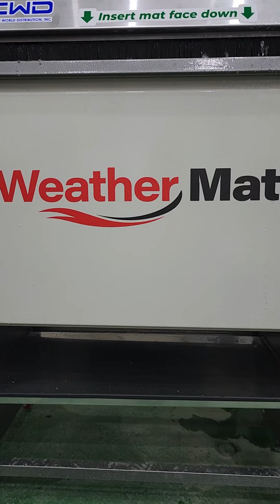weather mat, molded mat cleaner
weather mat cleaner; mat cleaner; Rhino-Mat;  Molded mat cleaner; floor liner mat cleaner; floor mat cleaning machine